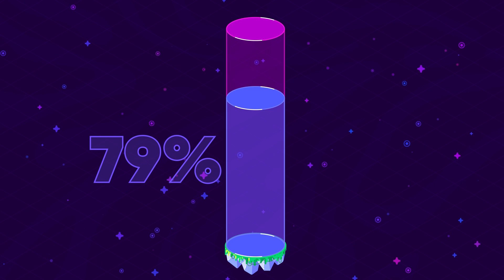Life Of Plastic: Friend Or Foe | MONSTER BOX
Next time you throw that plastic bottle away, just remember that it can come right back at you, very soon. Be responsible, tame this plastic creature into your harmless helpful friend, not a world-ending monster. They are innocent, it was us that make mistakes.

Key-number in this video:
8.5 billion metric tons plastic.
10$ recycled.
533 trillion micro plastic pieces.
They are all around us. Right now.